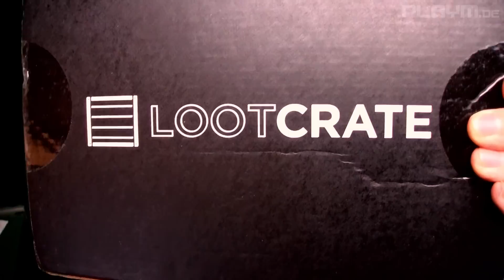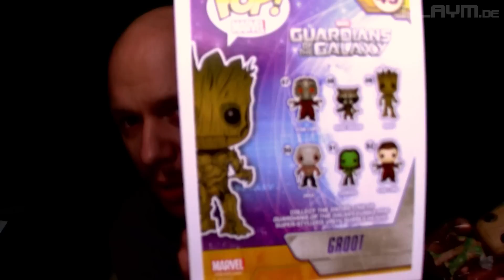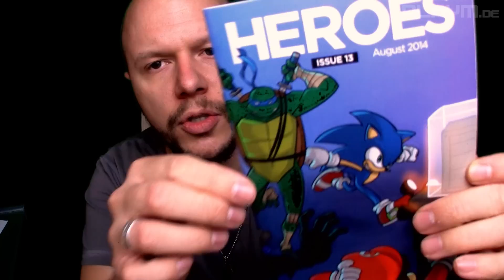Loot Crate - Unboxing August 2014 - Guardians of the Galaxy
Seit kurzem ist es endlich möglich, Loot Crates nach Deutschland zu bestellen. Wir haben den Service für euch getestet und zeigen euch, was diesen Monat im Loot Crate enthalten ist.